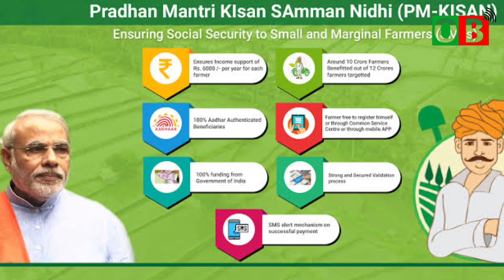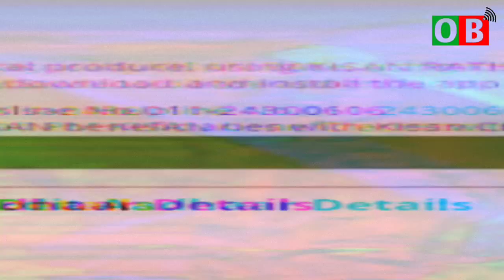ajira taja khabar | Pm kisan Yojana Money Transfer 2022 | Odisha Kisan Yojana 12th installment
odisha bikash
otv news
kanak News
narshimha creation present
odisha mobile video
Debasis Tripathy
Odia library
ATV ODIA
amlan nayak
odisha Bhaskar
ajira khabar
odisha khabar
odia latest updates
morning odisha news
chse odisha news
+2 news
odisha matric result
odisha history
odisha geography
Rani panda
babusan mohanty
anubhav mohanty
ollywood khabar
odisha mobile video
rain update odisha
evening news odisha
kalia Yojana
odisha school
corana
what's up
state bank of india
gold news Odisha
ration chaula